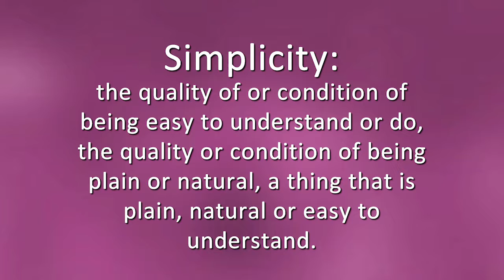Radical Change with Ease: On the Edge of Simplicity!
Playing on the Edge Radio: with Megan Edge: Radical Change with Ease: On the Edge of Simplicity!

Are you feeling overwhelmed? Are you longing for the simpler life? What if your life could be filled with ease? Master Healer, Megan Edge, and Dr. Pat, founder of Transformation Talk Radio are asking the complex questions about striving for simplicity in the next episode of Megan’s hit show, Playing on the Edge Radio: Radical Change with Ease